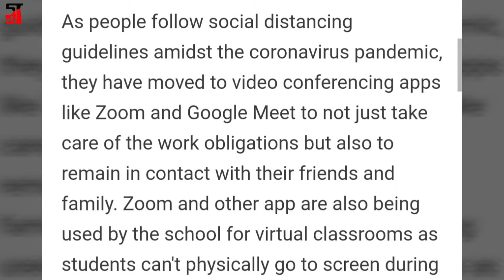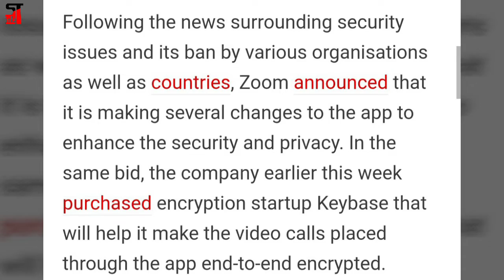India Tops Zoom Downloads in April Despite Warnings, Security Issues | Are you using zoom video App?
India Tops Zoom Downloads in April Despite Warnings, Security Issues. India accounted for the most downloads of the video conferencing app Zoom in April despite the government warnings against its official use and various security issues, app intelligence firm Sensor Tower said.

As people follow social distancing guidelines amidst the coronavirus pandemic, they have moved to video conferencing apps like Zoom and Google Meet to not just take care of the work obligations but also to remain in contact with their friends and family. Zoom and other app are also being used by the school for virtual classrooms as students can't physically go to screen during the lockdowns.

 This has led to the massive uptake of Zoom that has seen its downloads surge multiple fold over the last couple of months. Zoom's popularity hasn't been without issues and controversies and had even led to creation of the term “zoombombing” Zoombombing refers to incidents when random strangers pop up in non-secure Zoom meetings and harass the users.

Comments me boliye kya aap bhi zoom App use kare ho?